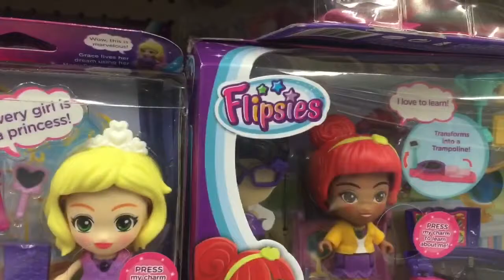Girl Dolls at Store. Many to Choose From. Beautiful dolls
Many dolls for girls at all ages. Very colorful dolls. There are dozen of dolls to pick from.
Girl's Paradise.